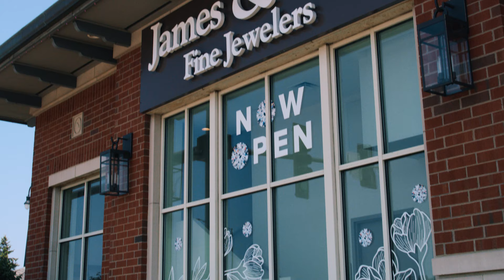The New James & Sons in Orland Park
After 25 years in our original Orland Park location, we invite you to visit our brand new store in Orland Park at 14205 S. LaGrange Road. Enjoy a luxury shopping experience with our large selection of designer jewelry, engagement rings and more while you sip a beverage from our bar. We look forward to seeing you soon!

Jamesandsons.com